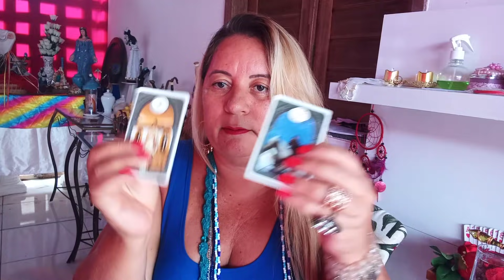AMARRAÇÃO forte "DEFINITIVA" PELO RESTO DA VIDA PENSE BEM ANTES DE FAZER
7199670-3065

LINK da minha página no Facebook me siga lá 🙏🥰

OLÁ AMORES CONVIDO A TODOS A CONHECE MEU OUTRO CANAL LÁ VOCÊ ENCONTRA VARIADOS VÍDEOS DE MAGIA , SIMPÁTIA E TAROT TENHO CERTEZA QUE VOCÊ VAI GOSTA

LINK MEU OU CANAL TAROT E MAGIA CIGANA MADALENA